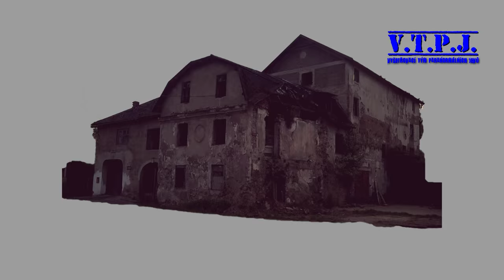V.T.P.J. Upoutávka na Jihlavský mlýn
Vzhledem k lokalitě prosíme aby lidé nenarušovali soukromý majetek děkujeme. Přijali jsme pozvání do bývalého Jihlavského mlýna.zde je malá upoutávka.